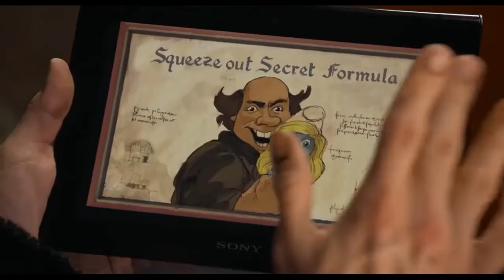Los Pitufos 2 - Gargamel abre un portal a la aldea | Héroes Pixar 3